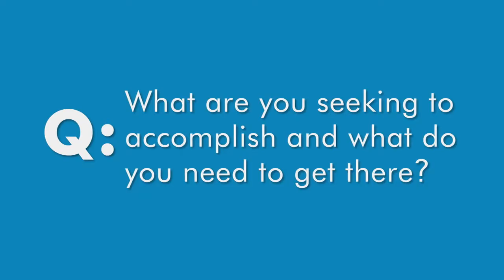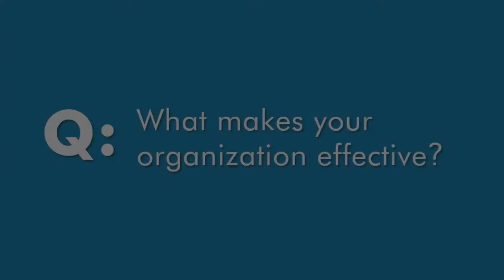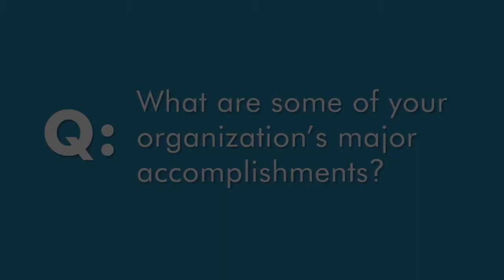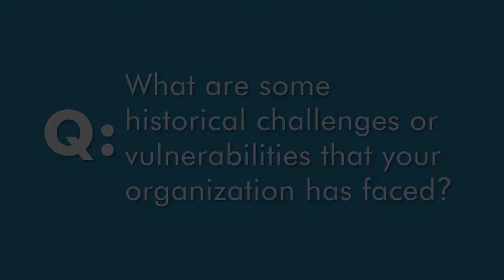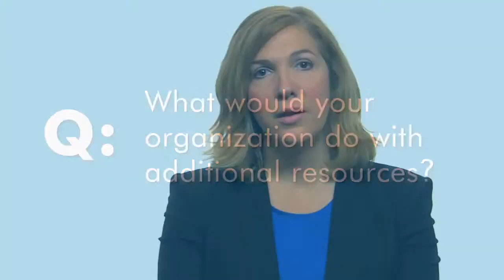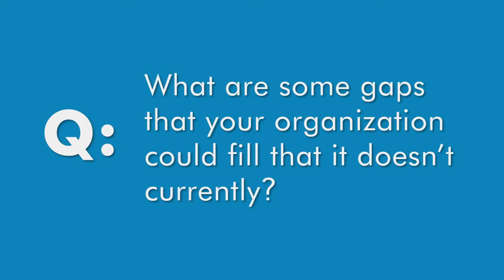Victim Rights Law Center - QA